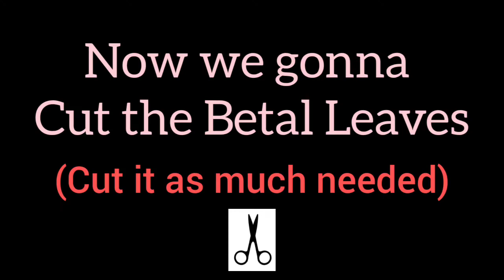With Betal Leaves remove ur acne and Glowing skin |Do read thr Description |Tamil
DO COMMENT IF WE WANNA DO SOME MORE IMPROVEMENTS...

PURCHASE AYURVEDIC BATHING POWDER:
50g of powder= rupees 100
100g of powder =rupees 150
if u need more quantity while ordering let us know